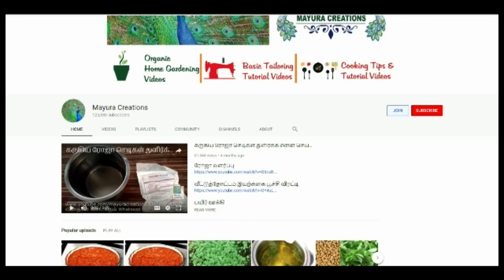குழந்தைகள் முதல் பெரியோர் வரை சளியை விரட்ட அருமையான மூலிகை